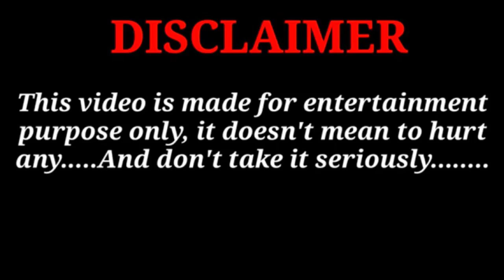modi ji ko कोई गाना सुनाओ ना 🤣😂 💯 कॉमेडी विडियो